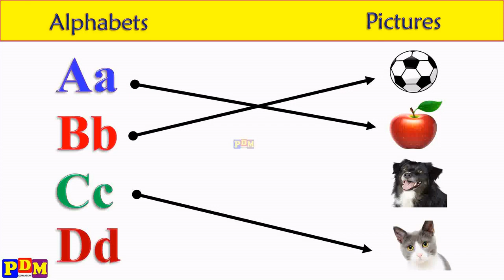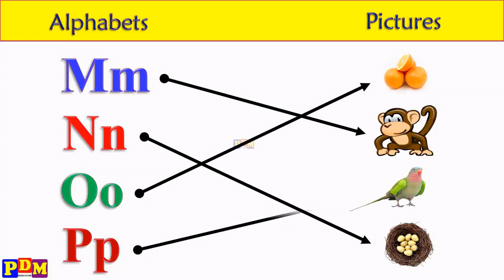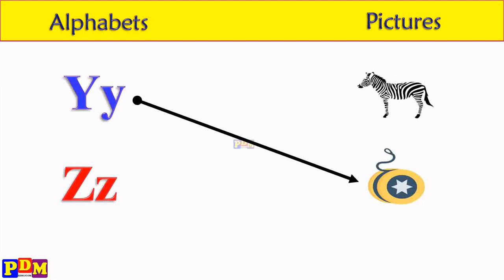abcd match the letters with pictures | lkg ukg class english worksheets,Match Alphabets with Picture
abcd match the letters with pictures | lkg ukg class english worksheets | abc match with pictures | abcd match the letters with pictures | match abcd | @PDMCHILDSTUDY

ABCD matching | lkg class english worksheet | abc matching | match the later with picture |

ABCD english worksheet for nursery class | match the letters with pictures | kindergarten worksheets

lkg class english Worksheets | match the letters with pictures | english worksheets for kindergarten

ABCD